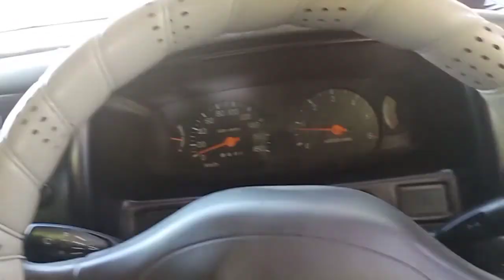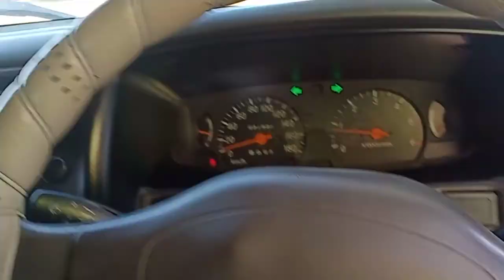ขาย รถมิตซูสตราด้าสนใจสอบถามได้ที่เฟส หนึ่งอาซีกำแพงเพชร 0877312283 ขาย98,000บาท 29-11-63 14:34